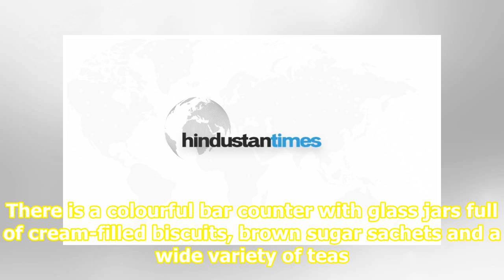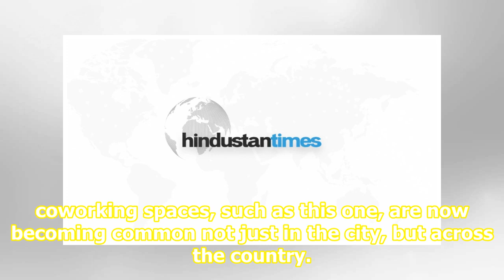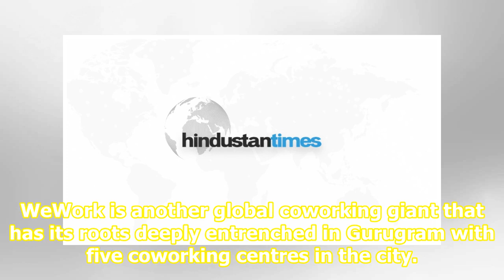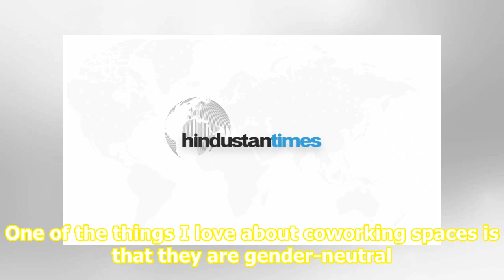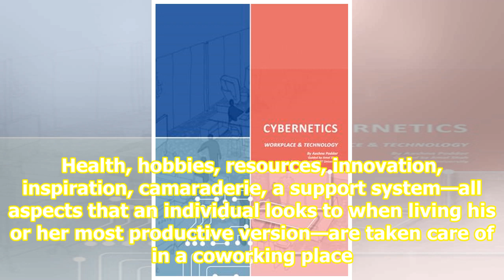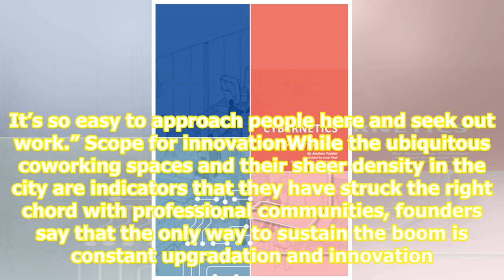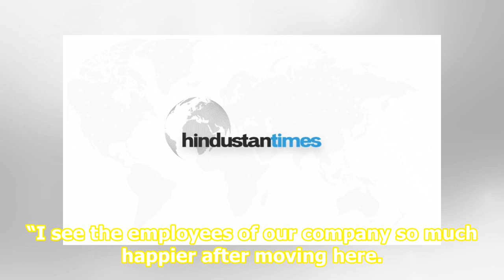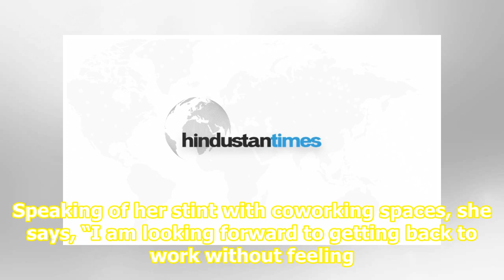Coworking boom in Gurugram helps professionals strike work-life balance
A pug strolls around a glossy, spotless floor. There is a colourful bar counter with glass jars full of cream-filled biscuits, brown sugar sachets and a wide variety of teas. The coffee vending machine, a short distance away from the counter, doubles up as a networking zone for two professionals fro...